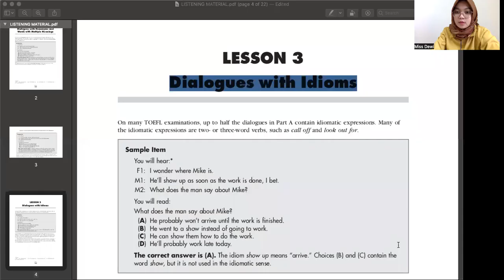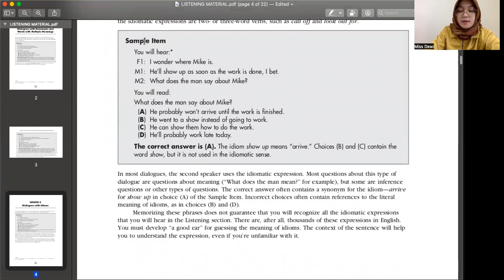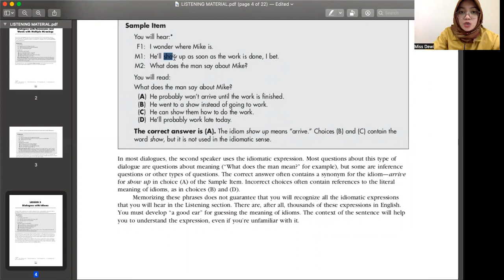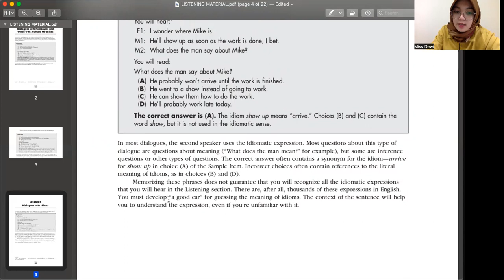Listening Comprehension LESSON 3